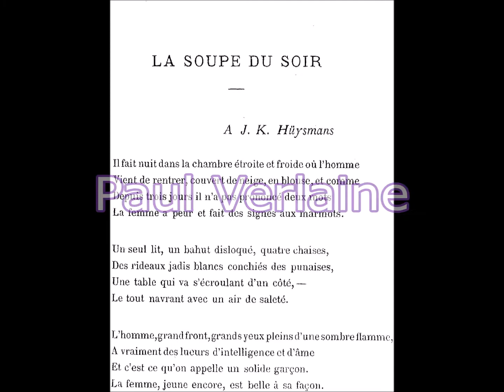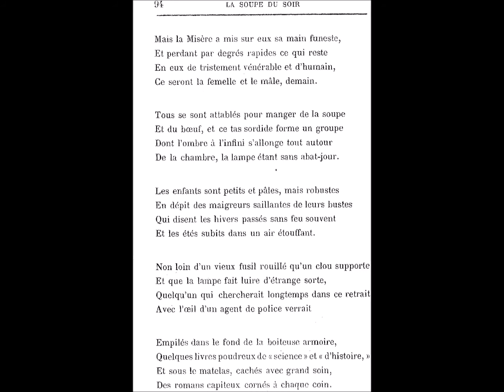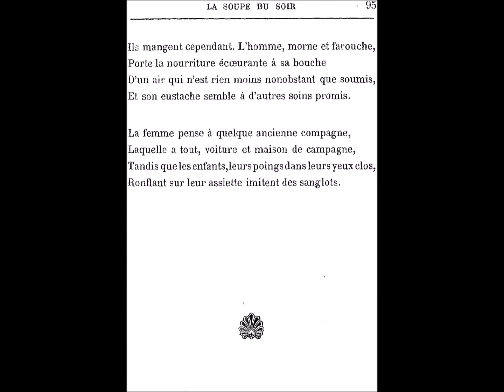La soupe du soir, Paul Verlaine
lu par Michel Favory

                               LA SOUPE DU SOIR

                                                                               À J. K. Hüysmans

Il fait nuit dans la chambre étroite et froide où l’homme
Vient de rentrer, couvert de neige, en blouse, et comme
Depuis trois jours il n’a pas prononcé deux mots
La femme a peur et fait des signes aux marmots.

Un seul lit, un bahut disloqué, quatre chaises,
Des rideaux jadis blancs conchiés des punaises,
Une table qui va s’écroulant d’un côté, —
Le tout navrant avec un air de saleté.

L’homme, grand front, grands yeux pleins d’une sombre flamme,
A vraiment des lueurs d’intelligence et d’âme
Et c’est ce qu’on appelle un solide garçon.
La femme, jeune encore, est belle à sa façon.

Mais la Misère a mis sur eux sa main funeste,
Et perdant par degrés rapides ce qui reste
En eux de tristement vénérable et d’humain,
Ce seront la femelle et le mâle, demain.

Tous se sont attablés pour manger de la soupe
Et du bœuf, et ce tas sordide forme un groupe
Dont l’ombre à l’infini s’allonge tout autour
De la chambre, la lampe étant sans abat-jour.

Les enfants sont petits et pâles, mais robustes
En dépit des maigreurs saillantes de leurs bustes
Qui disent les hivers passés sans feu souvent
Et les étés subis dans un air étouffant.

Non loin d’un vieux fusil rouillé qu’un clou supporte
Et que la lampe fait luire d’étrange sorte,
Quelqu’un qui chercherait longtemps dans ce retrait
Avec l’œil d’un agent de police verrait

Empilés dans le fond de la boiteuse armoire,
Quelques livres poudreux de « science » et « d’histoire, »
Et sous le matelas, cachés avec grand soin,
Des romans capiteux cornés à chaque coin.

Ils mangent cependant. L’homme, morne et farouche,
Porte la nourriture écœurante à sa bouche
D’un air qui n’est rien moins nonobstant que soumis,
Et son eustache semble à d’autres soins promis.

La femme pense à quelque ancienne compagne,
Laquelle a tout, voiture et maison de campagne,
Tandis que les enfants, leurs poings dans leurs yeux clos,
Ronflant sur leur assiette imitent des sanglots.

Poème du jour avec la Comédie-Française
02/02/2011